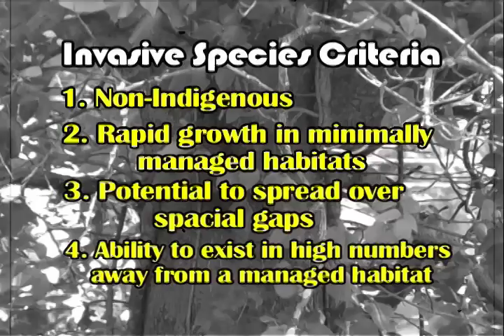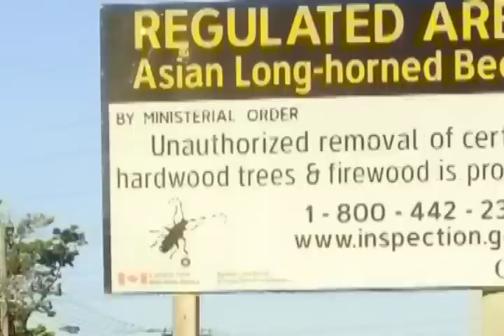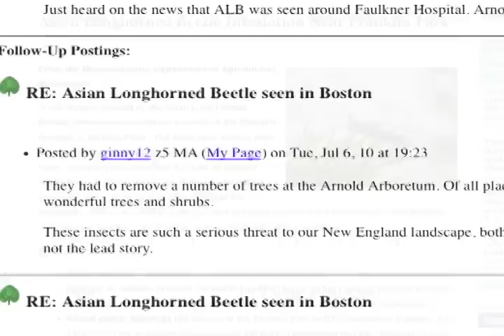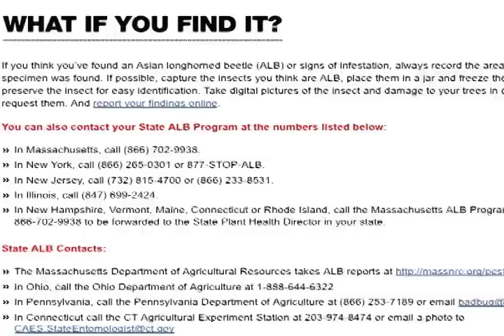Wild Marlborough - Asian Long Horned Beetles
Asian Long Horned Beetles are a dangerous invasive species with the potential to destroy our New England forests. Find out how you can help stop the infestation.